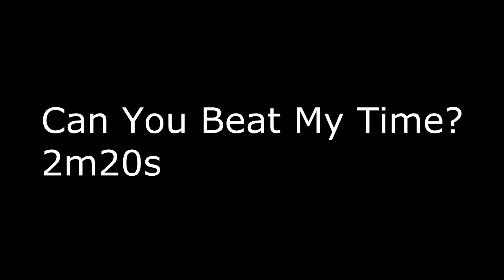TntTitan - Minecraft Challenge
Server: mc.hypixel.net

Rules:
1. Must be on the same server and same gamemode (TntGames - Bow Spleef)
2. Of course no using a hacked client.
3. You don't have to post a video but it's recommended that you do.
4. Game time must be determined by when the game starts and when you fall into the void.

Also, this isn't a contest. Just a little challenge I came up with :D

MUSIC

Artist:
 Tobu

MUSIC